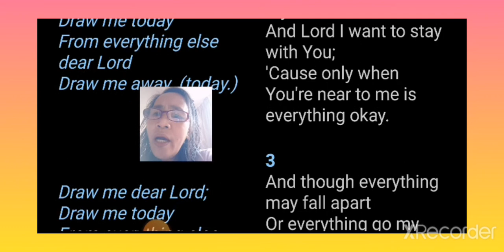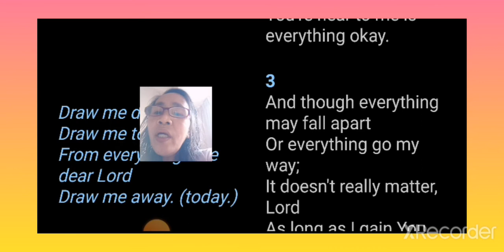NS 302: DRAW ME DEAR LORD, DRAW ME TODAY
💟NS302
chorus
Draw me, dear Lord.
Draw me today.
From everything else, dear Lord,
Draw me away.

1
O Lord, this whole world
Seems to weigh me down.
All the cares, the strife the sin,
Within me and all around.

2
But, Lord, I want to set my heart,
And, Lord, I want to stay with You.
’Cause only when You’re near to me
Is everything okay.

3
And though everything may fall apart
Or everything go my way,
It doesn’t really matter, Lord,
As long as I gain You today.